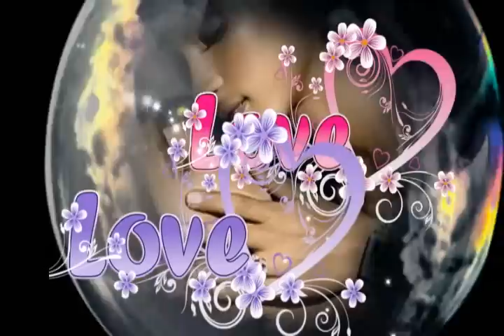Valentino diena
Vaizdai su efektais  imti iš interneto su  Cyber Link Power Director
Muzika iš "You Tube" fonotekos.